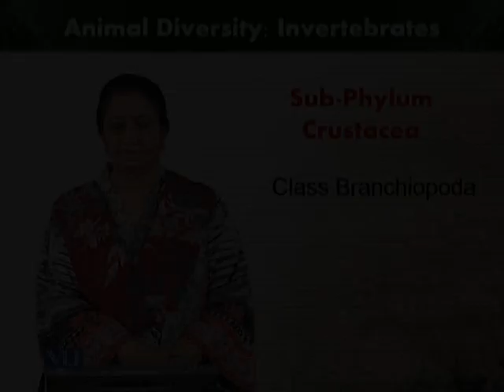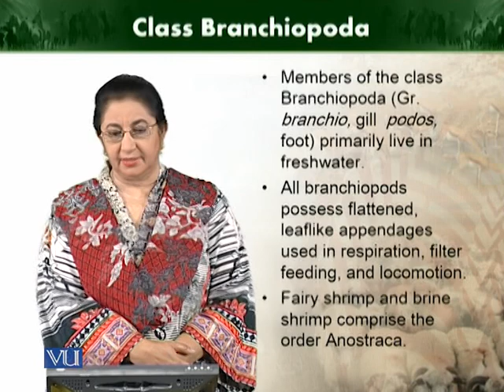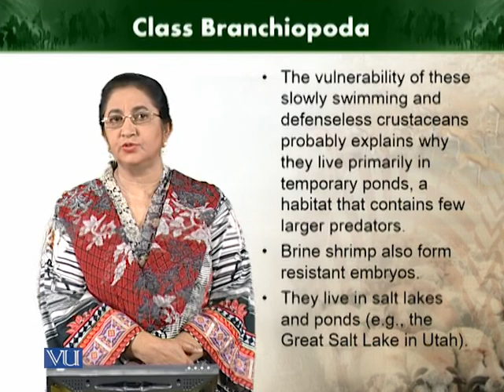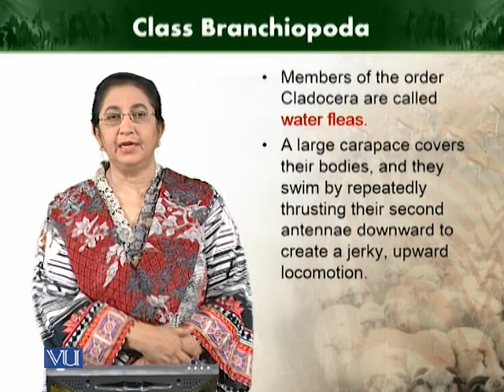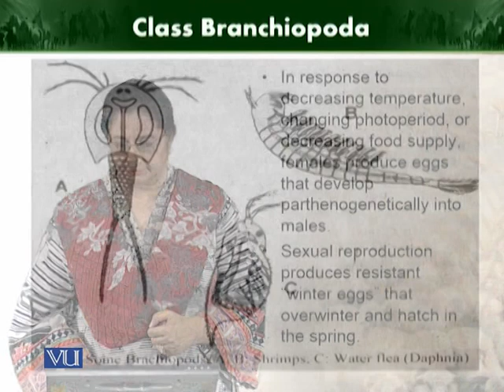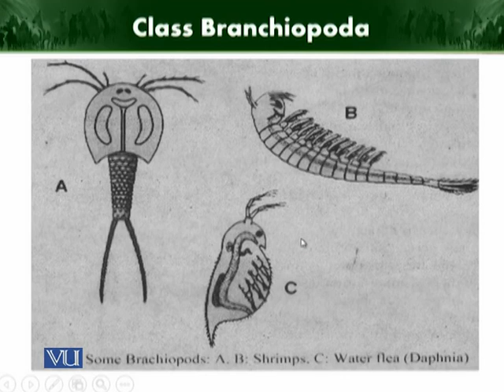Class Branchiopoda | Animal Diversity Invertebrates | ZOO512T_Topic157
Topic157: Class Branchiopoda
by Dr. Farkhanda Manzoor